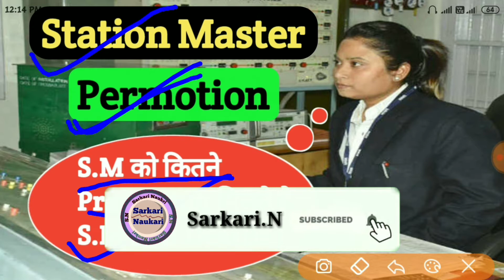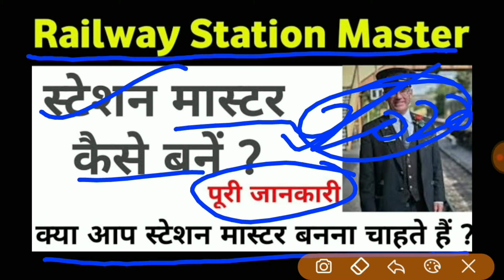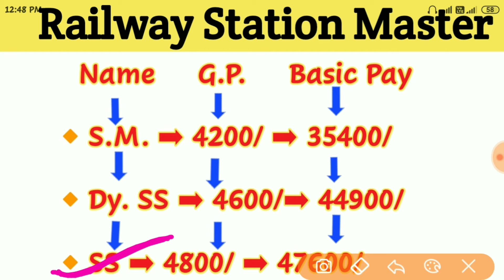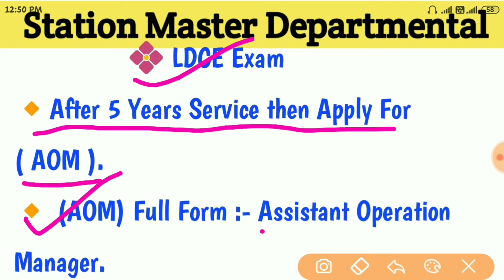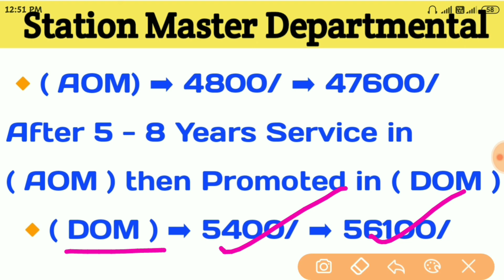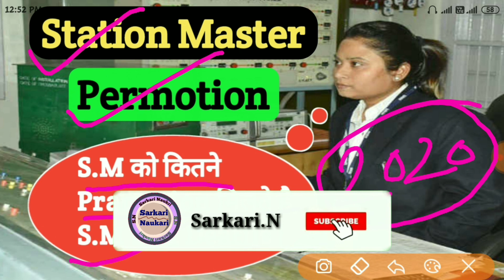Promotion of Station Master Indian Railway 2020 || AOM Exam || DOM Exam || LDCE Exam Full Deatils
🌍 Social Media Link :- 👇👇👇👇👇👇👇
Facebook ID Copyright Disclaimer: - Under section 107 of the copyright Act 1976, allowance is mad for FAIR USE for purpose such a as criticism, comment, news reporting, teaching, scholarship and research. Dosto aaj ke is video btane wala hu ke Jo Indian_Railway_Station_Master_Job_Promotion, ke bare main to jo log jaane chaahate hai to is video ko pura deakhe,

    😊😊😊😊   THANKYOU   😊😊😊😊